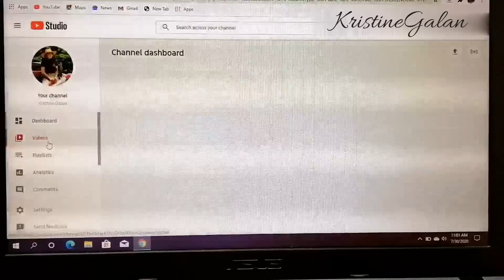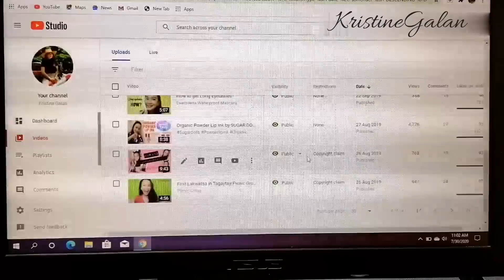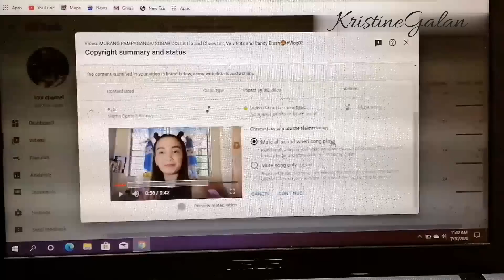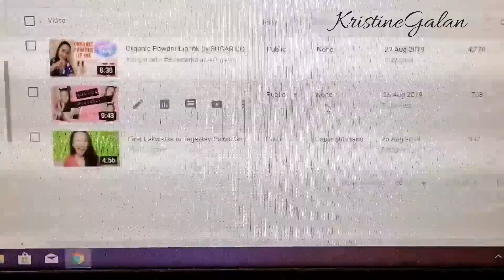How to remove copyright claim in your video (TAGALOG TUTORIAL)